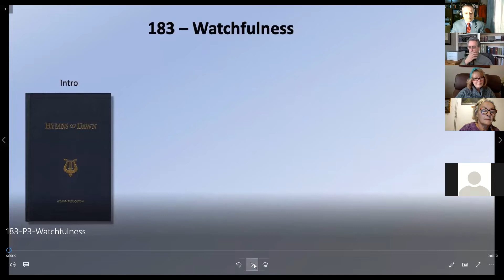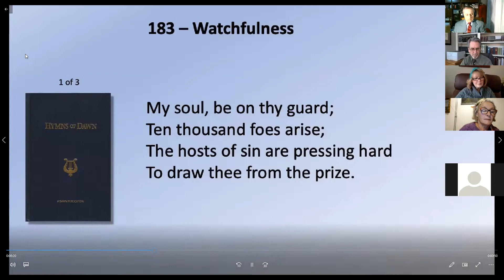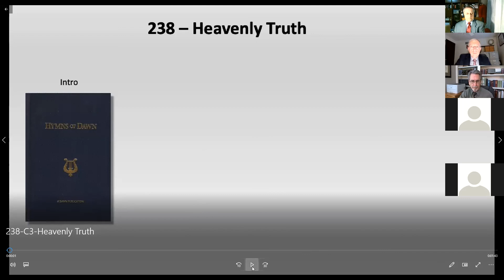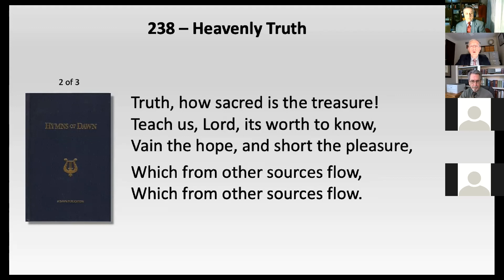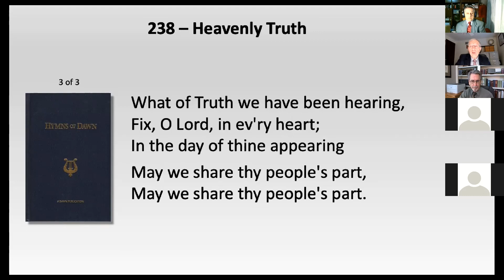POSEBAN SASTANAK RAZREDA: NEDJELJA 28. 11. 2021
ČETIRI VJETRA IZ OTKRIVENJA 7 POGLAVLJE - BR. WES CRAMER (USA)